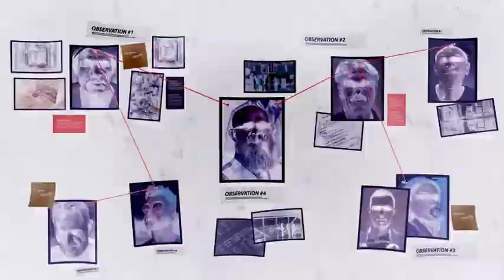Investigation Detective Pack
OVER After Effects CC2017
    UHD & FullHD resolution
    Modular Structure
    No Plug-in required
    editable elements